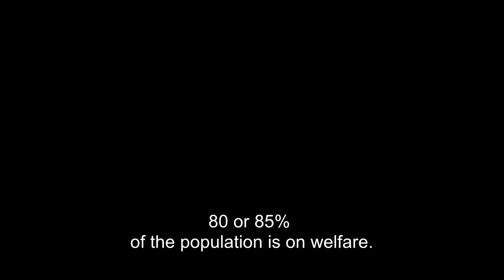The Invisible Nation - Trailer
The Algonquin once lived in harmony with the vast territory they occupied. This balance was upset when the Europeans arrived in the 16th century. Gradually, their Aboriginal traditions were undermined and their natural resources plundered. Today, barely 9,000 Algonquin are left. They live in about 10 communities, often enduring abject poverty and human rights abuses. These Aboriginal people are suffering the threat to their very existence in silence. Richard Desjardins and Robert Monderie have decided to sound the alarm before it's too late.